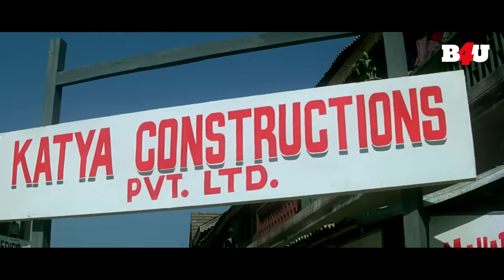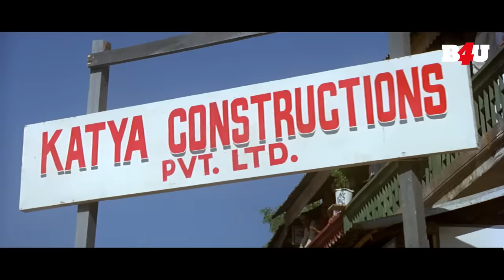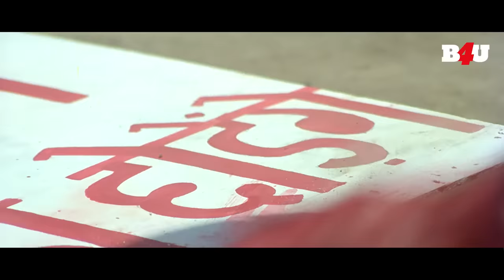धमाकेदार एक्शन के साथ Sunny Deol Is Back | Ghatak Full Movie | Meenakshi, Mamta Kulkarni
Movie Name- Ghatak
Starring- Sunny Deol, Meenakshi, Mamta Kulkarni